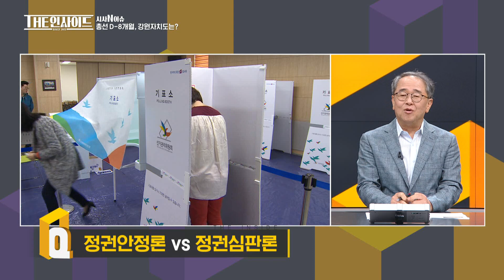[생방송 THE 인사이드] 시사N이슈 / G1방송 20230809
@ 시사N이슈
[ 총선 D-8개월, 강원자치도는?]
8개월 앞으로 다가온 제 22대 총선!
총선 승리를 위해여야 모두
조직을 재정비 하며 총선을 위한 준비를하고 있는데,,
총선 D-8개월! 주목되는 선거구와 인물에 대해분석해 본다.